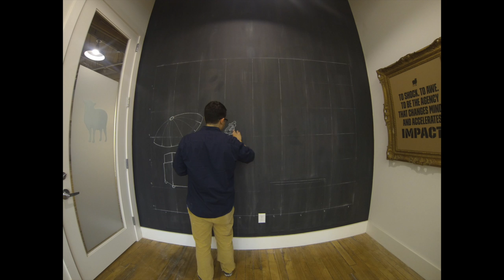Blank Slate: Featuring Shawn Castillo